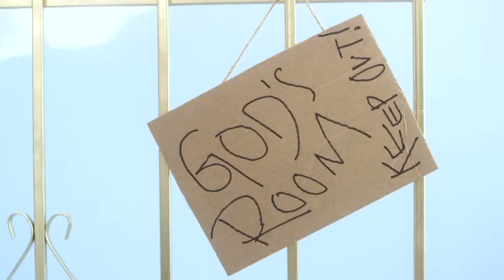God's Diary is Embarrassing